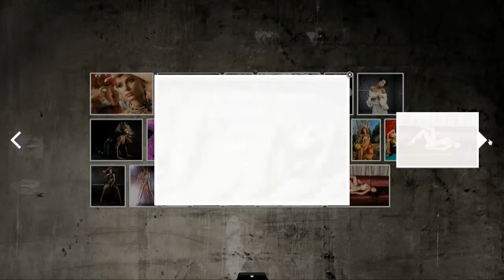DENSE Photo Gallery w/ flickr support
- Stylish flash photo gallery made with Greensock & Coordy toolkit.